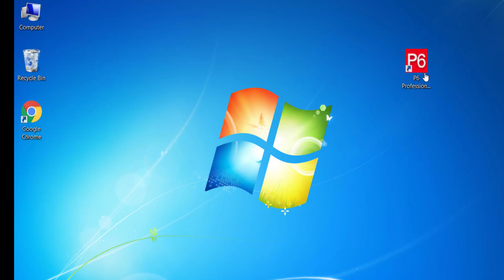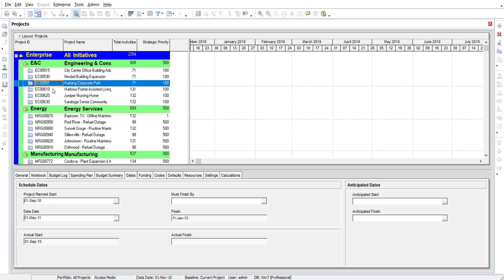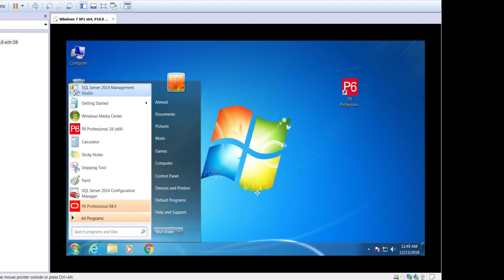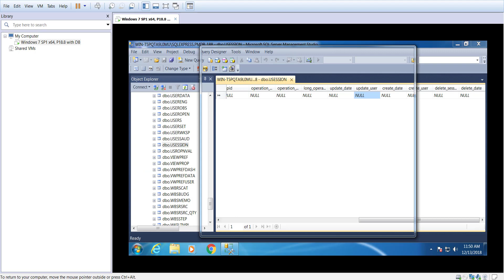"User already logged in" error fixed in Primavera 18.8(Arabic audio, English captions)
It seems that User already logged in" error has been fixed in the latest version of Primavera P6 Professional Project Management 18.8
Also the video shows steps to fix this error in earlier versions of Primavera P6